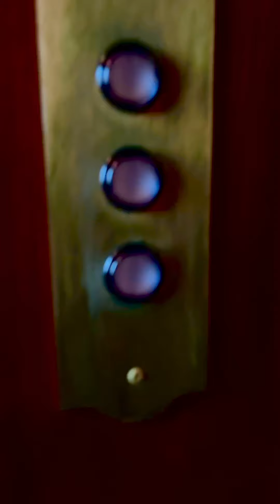Florida Home Tour